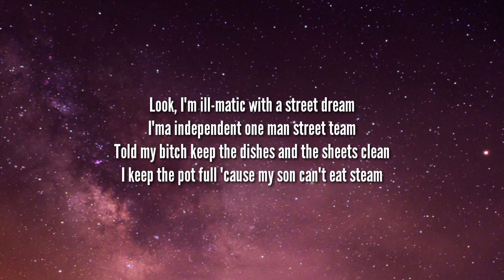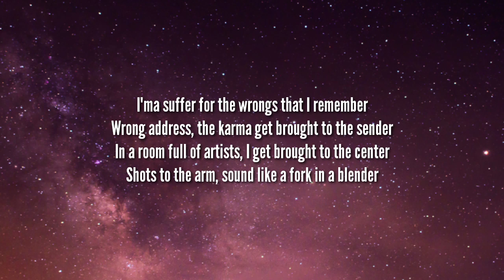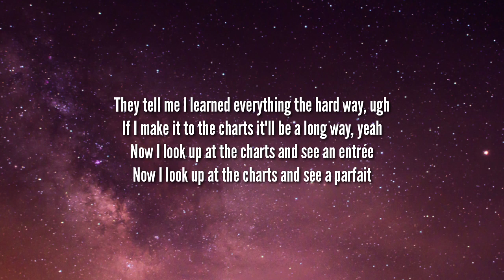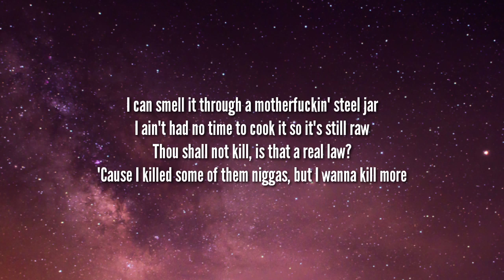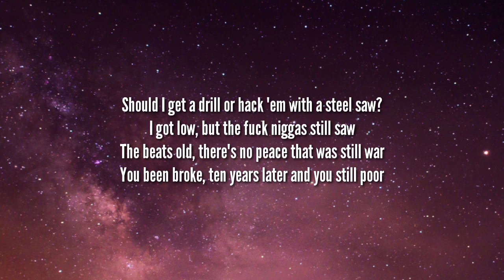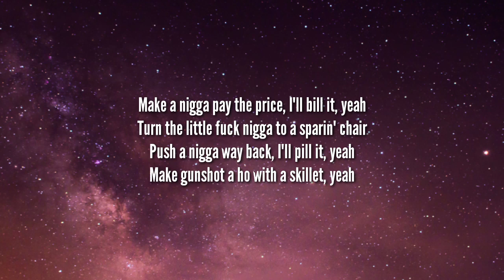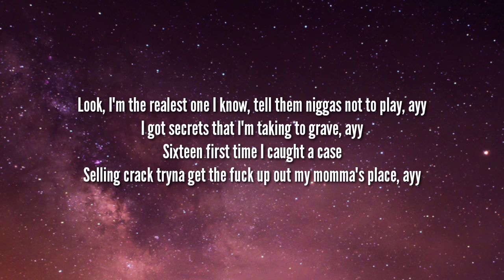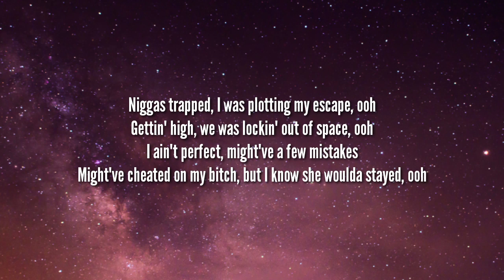Joyner Lucas - My escape (Lyrics)